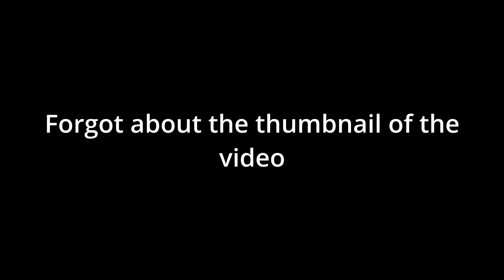MK Mobile. Worst gold team gameplay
7 days please join now